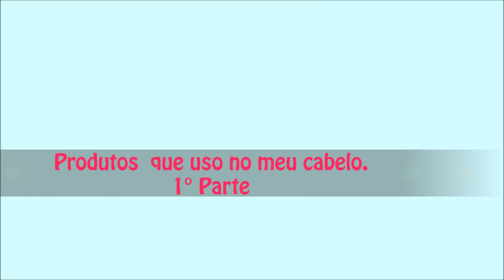Produtos que estou usando no meu cabelo 1º Parte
↓ ↓ ↓ ↓ ↓ ↓♥ Mais informações aqui ♥ ↓ ↓ ↓ ↓ ↓ ↓
Assistam o vídeo em  HD

                ｡❤Obrigada a todas pelo carinho ｡❤ ツ
                                    Até a Próxima  ツ